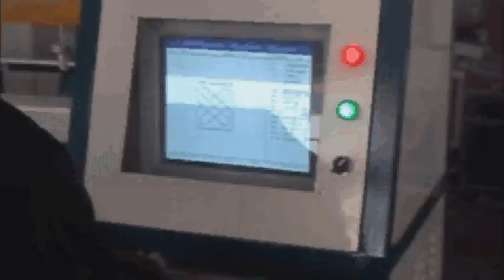MXAV 201 Simple Quilting machine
This quilting machine can make eiderdowns and other quilted fabric, not continue, ideal for small factories with not a high level of production